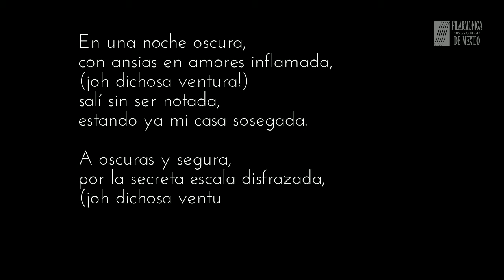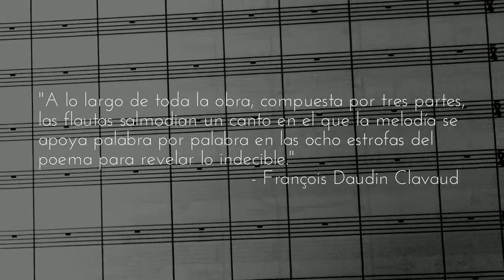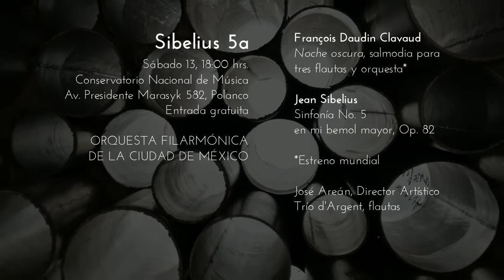Orquesta Filarmónica de la Ciudad de México. UN MOMENTO EN EL ENSAYO - Trío D'Argent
El Trío D'Argent habla sobre el estreno en México de NOCHE OSCURA, salmodia para tres flautas y orquesta, que tocará la Filarmónica en el Conservatorio Nacional el día 13 de marzo, 6pm.